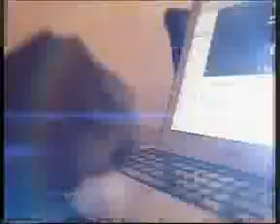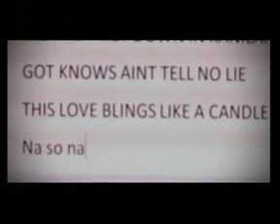GRTS 11 02 2014 1650 GMT